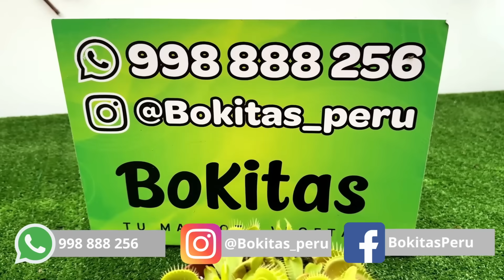PERÚ 4-1 REP. DOMINICANA 🏆 PEÑA SILENCIA A SUS CRÍTICOS 😂 LAPADULA AYUDA A PAOLO